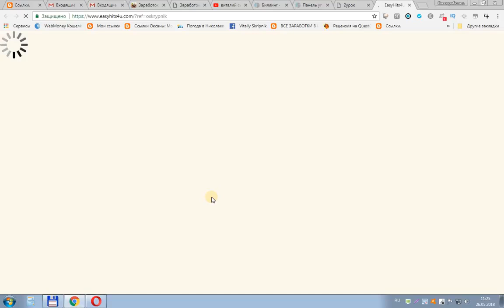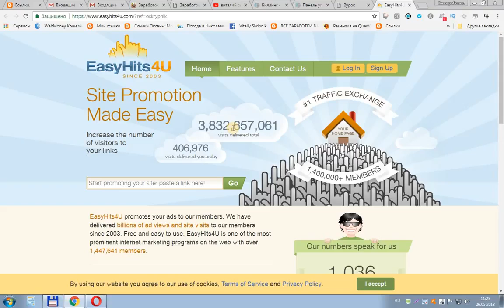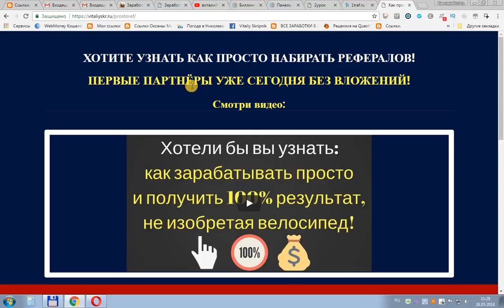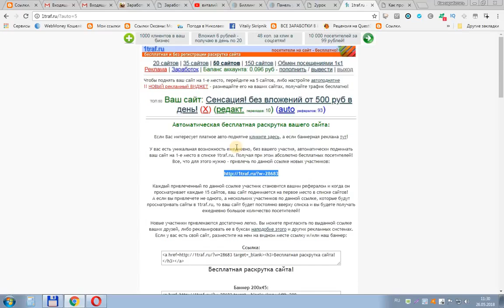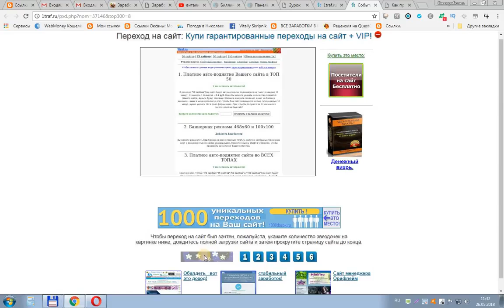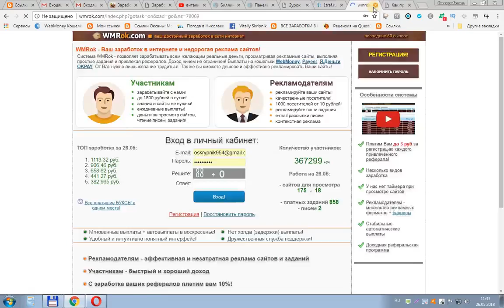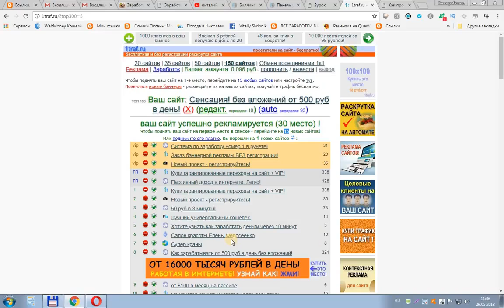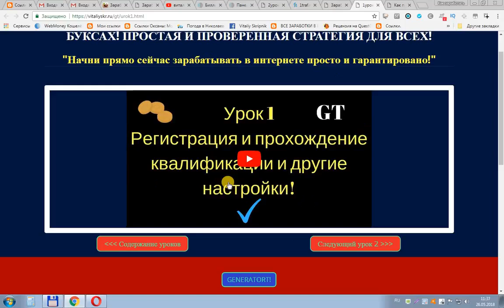Бесплатная раскрутка сайта, плюс партнёры в ваш проект!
►Мой блог с бесплатными видеоуроками, как заработать и привлечь рефералов в социальной бизнес сети LEOPAYS